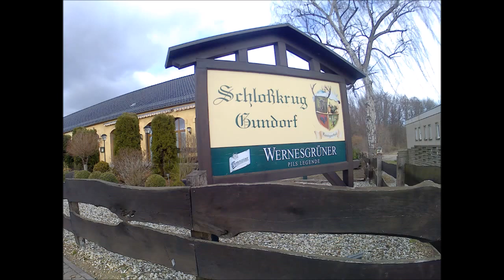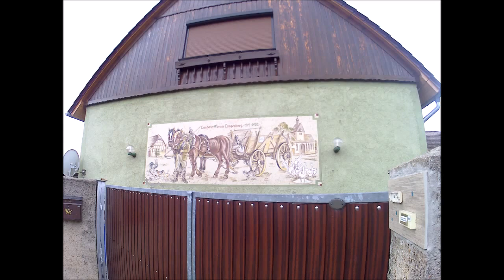Sonntagsausflug Tour Nr. 2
Schloß Löpitz, Wallendorfer und Raßnitzer See sowie Luppedamm